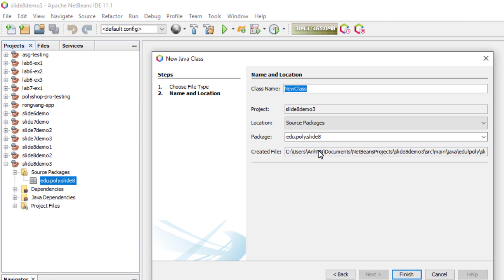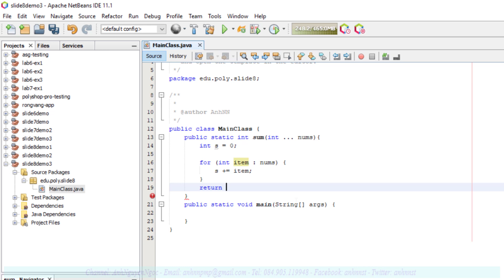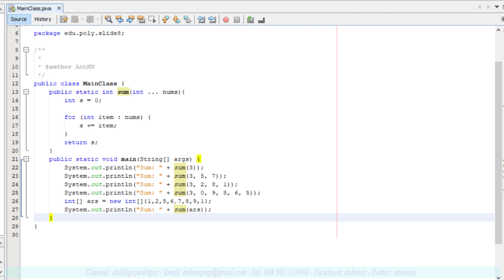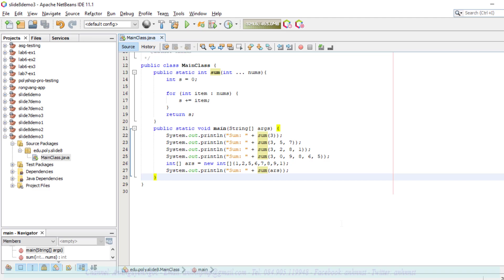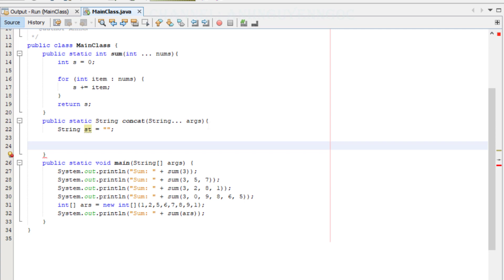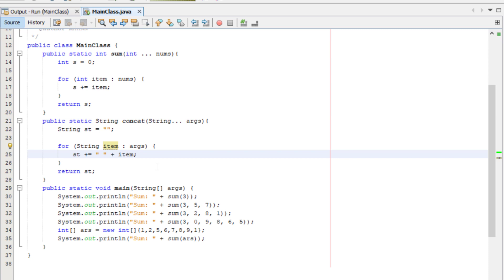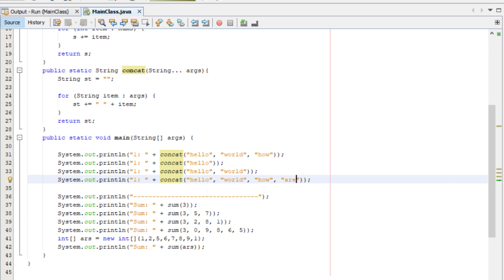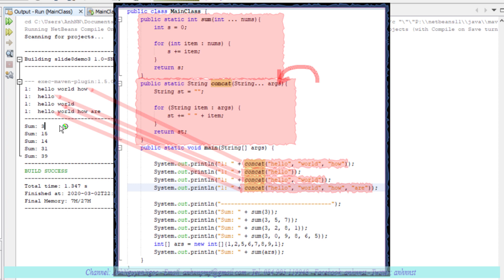Bài 8.D3: Minh họa tham số biến đổi (Varargs ...) trong Java